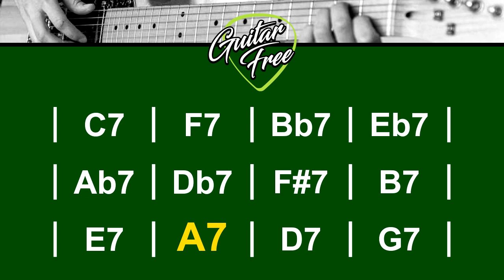💚 BACKING TRACK | Ciclo de Quartas Acordes M7 (Dominante) | Explore sua Criatividade Musical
Bem-vindo(a) ao nosso Canal GuitarFree, onde a música ganha vida! Hoje estou animado em apresentar a voce uma incrível backing track de ciclo de quartas com acordes do tipo M7, perfeita para aprimorar suas habilidades musicais e liberar sua criatividade na improvisação!

Se você é um músico, estudante de música ou apenas um entusiasta que deseja se aventurar na criação de solos e improvisações, este vídeo é especialmente para você. O ciclo de quartas é uma sequência de acordes que percorre a progressão em intervalos de quartas perfeitas, proporcionando um ambiente perfeito para explorar novas ideias musicais.

Nesta backing track, utilizei acordes do tipo M7 (acorde maior com sétima menor), que são conhecidos por sua sonoridade instável, permitindo que você experimente diferentes escalas, arpejos e licks em suas improvisações.

Acompanhe o andamento suave e cativante desta backing track e deixe-se levar pela sensação de liberdade musical. Use-a como um playground para desenvolver sua técnica, testar diferentes padrões rítmicos e explorar novas ideias melódicas. Solte sua imaginação e descubra os limites da sua expressão musical.

Lembre-se de que não há regras estritas quando se trata de improvisação. Sinta-se à vontade para explorar diferentes modos, escalas pentatônicas, cromatismos e qualquer outra técnica que inspire sua criatividade. Permita-se errar e aprender, pois é assim que crescemos como músicos.

Compartilhe comigo nos comentários suas experiências com essa backing track! Quero saber como ela o ajudou a expandir seu vocabulário musical e como você explorou o universo dos acordes M7.

Estou aqui para apoiar e inspirar sua jornada musical. Aproveite esta backing track de ciclo de quartas com acordes tipo M7 e vamos criar música juntos!

📑 INSIDE MODES
Saiba simplesmente "TUDO" sobre os 7 MODOS DA ESCALA MAIOR, suas possibilidades Harmônicas e Melódicas. Adquira já o seu!
Na compra do MÉTODO INSIDE MODES, você terá "suporte por mensagem via whatsapp" diretamente comigo.

Faço
HARMONIZAÇÕES, REARMONIZAÇÕES e também TRANSCRIÇÃO DE SOLOS na guitarra pra você!!!

Encomende seu instrumento ou faça um curso de Lutheria na
VIOLUTHERIA RODRIGUES WHATSAPP

Contribua com meu trabalho, segue abaixo minha conta bancária.
Qualquer quantia será bem vinda.
QUE DEUS TE ABENÇOE EM DOBRO!!! ;)

Deixe sua pergunta nos comentários que assim que possível responderei...e bora estudar!!

Espero ter te ajudado... deixe seu comentário!!!